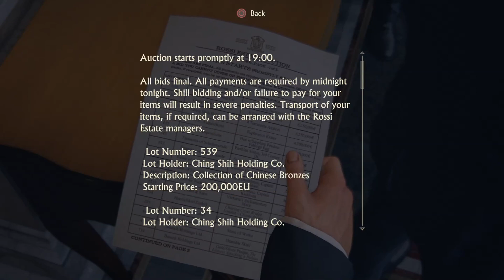Chapter 06: Once a Thief | Uncharted 4 Lets Play Part 5